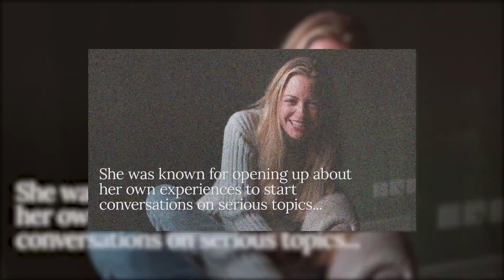Celebs Who Sadly Are Not With Us in 2020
EpicRankTV is your top place for all things on ranking Pop Culture!  We release videos on Top 10 lists, Celebrities, Movies, Music, TV, Film, Fun Facts, News.